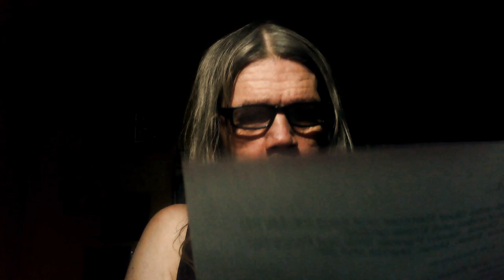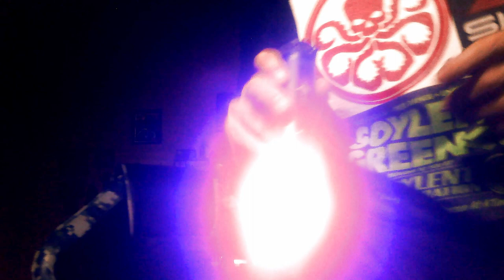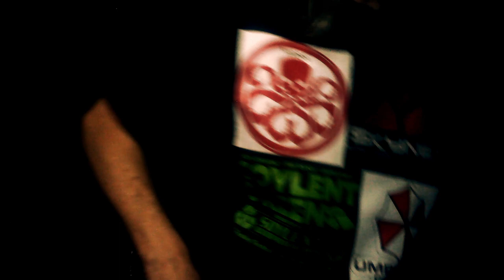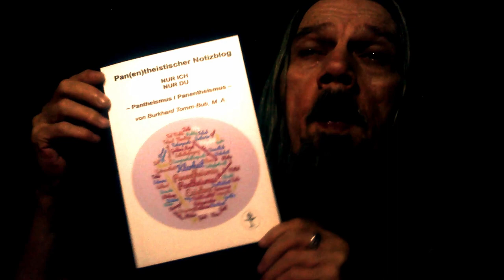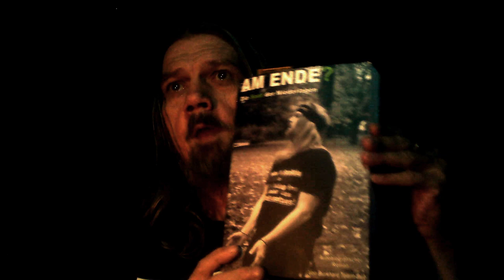Neujahrsansprache 2023 2024 V2 0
Hier eine akustisch etwas verbesserte Version ...